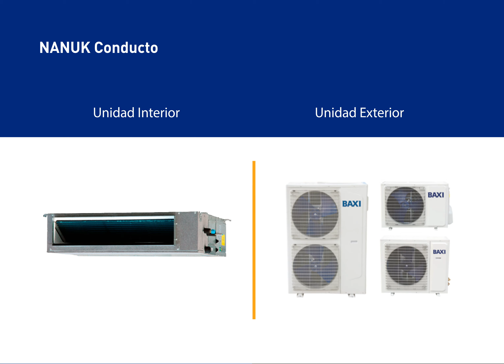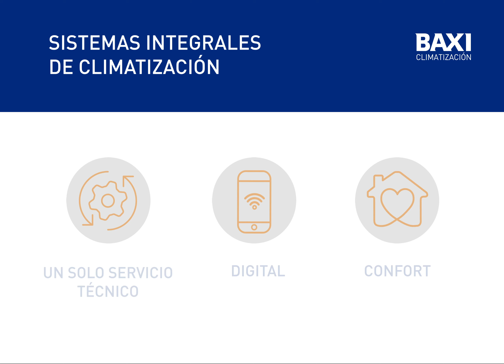Sistema integral BAXI de Aerotermia ACS con Aire Acondicionado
BAXI líder en climatización sostenible aporta soluciones eficientes y sencillas a los instaladores y a las viviendas ofreciendo sistemas integrales de climatización.